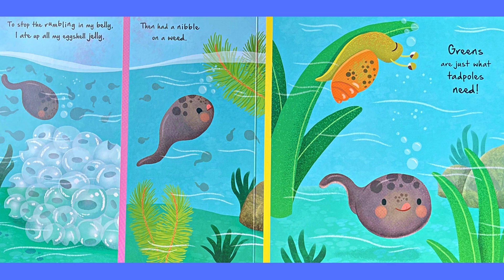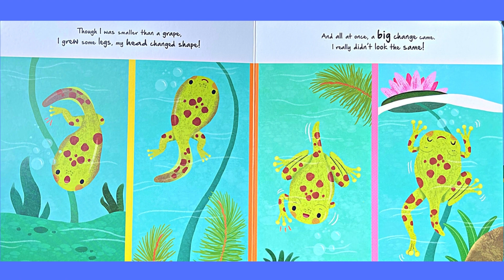Kids Book Read Aloud: Little Frog - Life Cycle Of A Frog - Tiny Tadpole To Happy, Hoppy Frog!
Have you ever wondered how a tiny little tadpole can grow up to become a happy, hoppy frog?
This stunningly illustrated story offers a perfect introduction to the life cycle of frogs.

Fun, colorful, and cute dinosaur book for parents and grandparents can share with their kids and grandchildren!

Little Frog
Author: Wednesday Jones and Katie Taylor
Illustrated: Gisela Bohorquez
Published by: Igloo Books Ltd